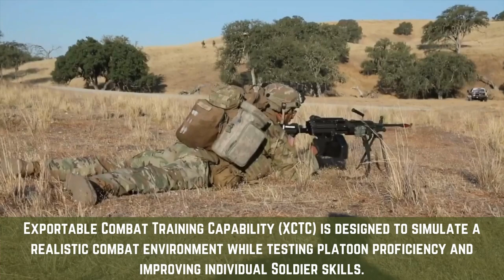Guardsmen participate in Exportable Combat Training Capability exercise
Arizona, Alaska, Hawaii, and Guam National Guard Soldiers participate in an Exportable Combat Training Capability (XCTC) exercise at Camp Roberts, California. The XCTC Program is designed to increase skills and readiness through comprehensive tactical field training.

(Video by Spc. Casandra B. Ancheta, Edited by Jay Martinez)